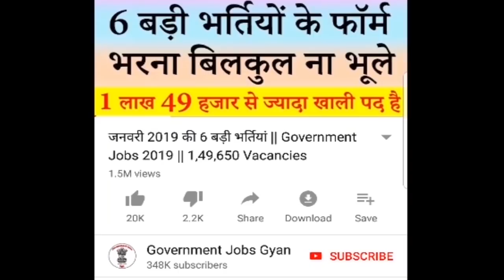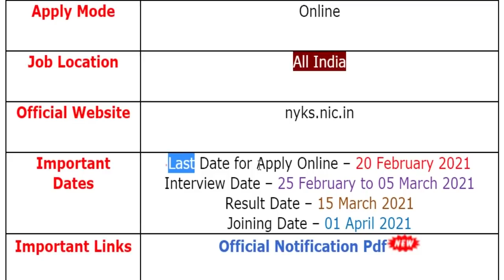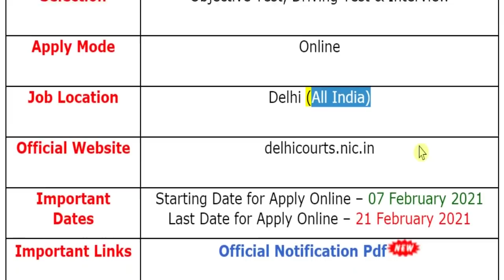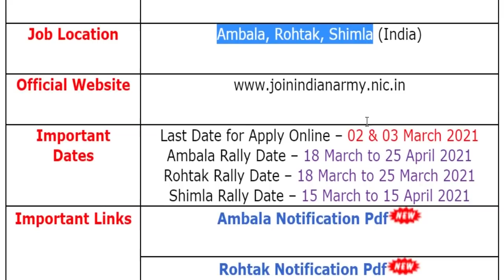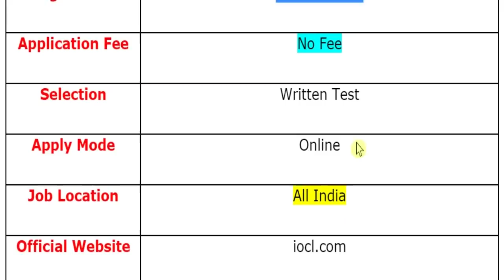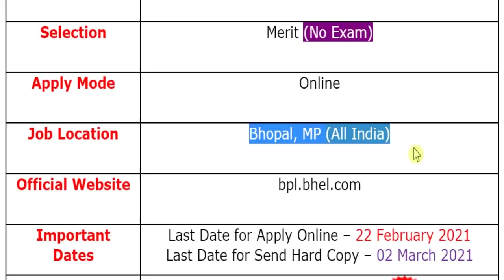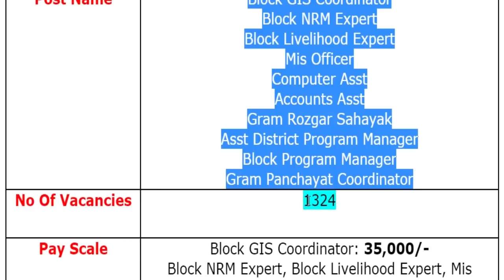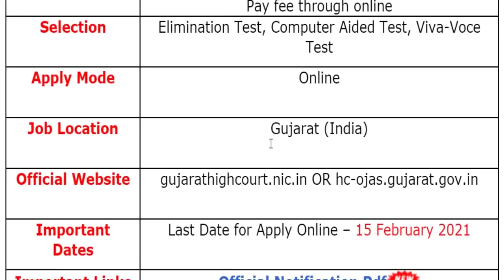फरवरी के दूसरे सप्ताह की 35 बड़ी भर्तियां || February 2021 2nd Week Government Jobs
For more info regarding 2nd Week Top 35 Govt Jobs February 2021 such as vacancies, eligibility, dates & other please visit given below link……...

If you have queries and suggestion related to 2nd Week Top 35 Government Jobs of February 2021, you can comment in the given below comment box.